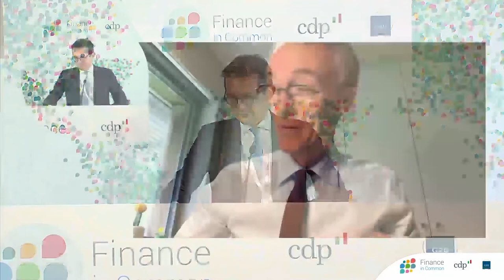FinanceinCommon2021 | Sustainable Finance to ‘leave no one behind’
Thematic session led by European Commission

Introductory remarks
Jutta Urpilainen, European Commissioner for International Partnerships

Moderator
Alessandra Migliaccio, Western Europe Economy Correspondent Bloomberg News

Panel
Amadou Hott, Ministre de l’Économie, du Plan et de la Coopération du Sénégal
Sri Mulyani Indrawati, Minister of Finance, Republic of Indonesia
Pavan Sukhdev, President, WWF international
Preeti Sinha, Executive Secretary, United Nations Capital Development Fund
Søren Peter Andreasen, Chief Executive Officer, Association of European Development Finance Institutions
Jean-Jacques Barbéris, Executive Board Member, Amundi

Closing Session
Koens Doens, Director-General, Department of International Partnership (INTPA), European Commission